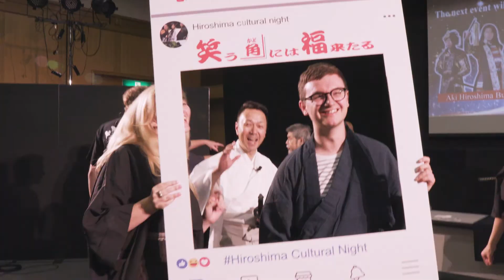003 広島+宮島 5分